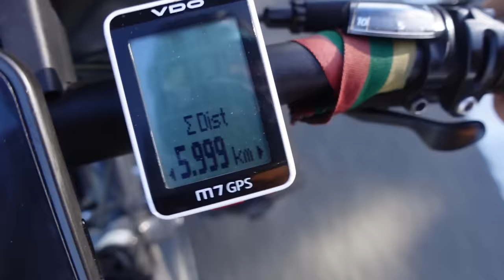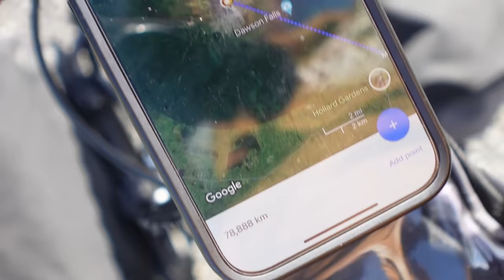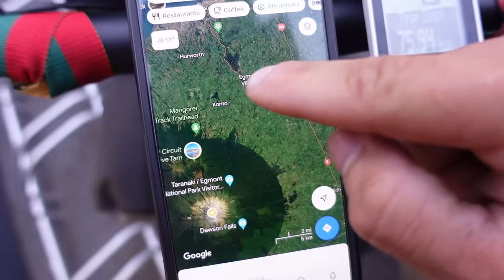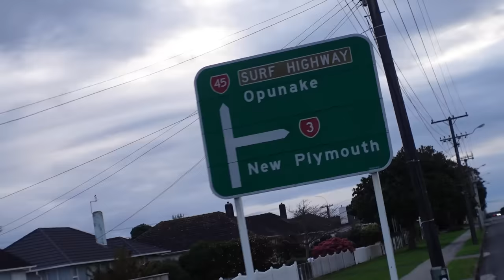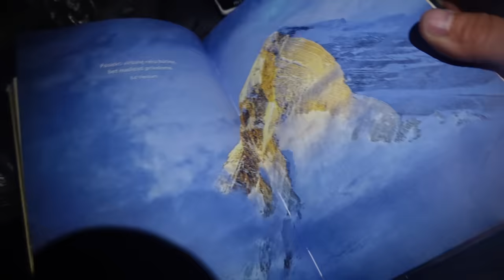6000KM ir priešaky Taranakio ugnikalnis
Ačiū Tau!👊
KELIONĖS APRANGA/ĮRANGA/ATRIBUTIKA

💥Apranga
Marškinėliai

💥Priedai:
Multifuncinis įrankis

💥Turistinė įranga
Palapinė

Music of this video:
ES_Lucid Dreaming - Velee
ES_Weathered Souls - American Legion